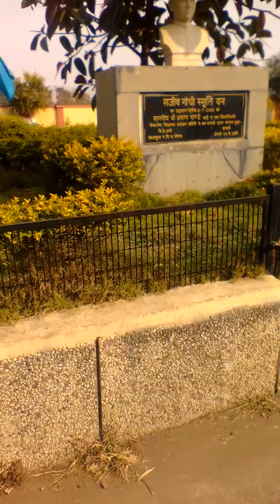Naye roop me jnv singodi chhindwara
Naye roop me jnv singodi chhidwara mp. By dr santoshi lal kamal